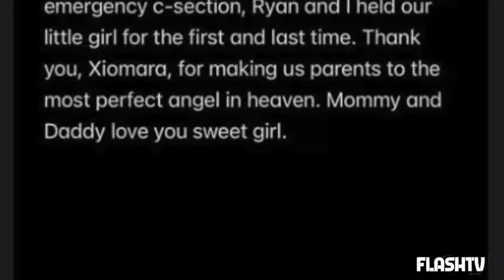GRAVISSIMO LUTTO PER DEMI LOVATO: MORTA DURANTE IL PARTO LA FIGLIA DI SUA SORELLA